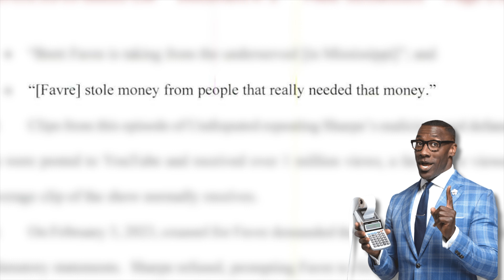Lawyer Explains Brett Favre Defamation Lawsuits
Brett Favre's Mississippi welfare scandal continues with the filing of THREE defamation lawsuits against ShannonSharpe, PatMcAfee , and State Auditor Shad White. Will this move result in a touchdown or an interception? Let's find out.

Attorney Josh Sanford is licensed in Arkansas, Colorado, and Texas.  He is admitted to practice in many federal courts throughout the United States.

We can often help anyone with any kind of good case.  WE WANT TO HELP IF WE CAN.  When we talk to a potential client, the communication is always FREE AND CONFIDENTIAL.

This content is the property of Josh Sanford Media, LLC. Anything stated on ANY form of media, either expressly or implied, is not legal advice, nor can attorney Josh Sanford, or Sanford Law Firm, PLLC, give you legal advice via YouTube.  Obviously! Unless otherwise stated in the specific video referenced, Sanford Law Firm, PLLC, is not advertising the services and products it offers. This content, unless otherwise disclaimed, was not prepared to secure paid professional employment.